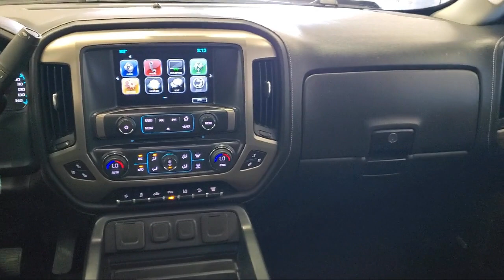2018 GMC Sierra Denali Akron Canton Cleveland Medina Kent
2018 GMC Sierra Denali Stock Number: P0005A Vin:1GT42YEY6JF210240 Previous Rental.